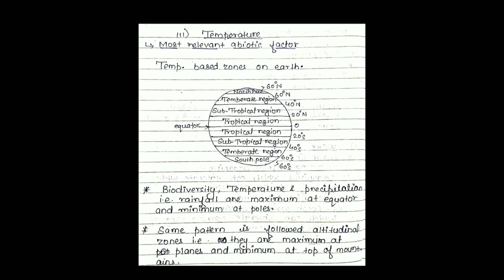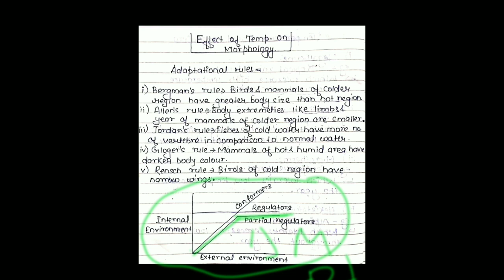Ecology || Lecture 8 || Mayuri kashyap ( Bmk )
This video contains major abiotic factors ( Temperature ) , Temperature based organism , Effect of temperature on morphology , Responses to abiotic factors ( Regulators , conformers , partial regulators ) , Adaptation